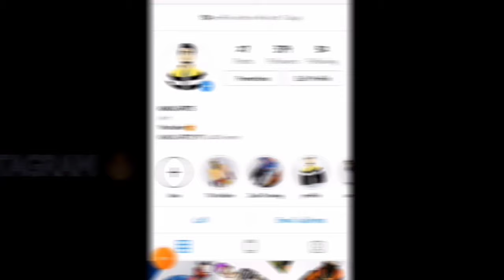WINTER BOY DRAWING || FREEFIRE DRAWING || KAKU ARTS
Hello Guys...in this video i am going to draw Custom Bundle 2 - Winter Boy Bundle

i hope you will like this drawing..

Used colours ( KAKU ARTS )
faber castell sketch 48 sketch 240rs

faber castell 48 pencil  418rs

freefire IG name :- ND㊢₭₳₭Ʉ࿐

FOLLOW US FOR MORE AMAZING DRAWINGS

UPI ID :- Keshavrewari8@oksbi

(Promoting Sounds)
( Neffex )

COLORS USED:-
Faber castell PENCIL COLOURS
Faber castell SKETCH COLOURS

Applications used :-
Thumnail :- Picsart
Editing :- Capcut